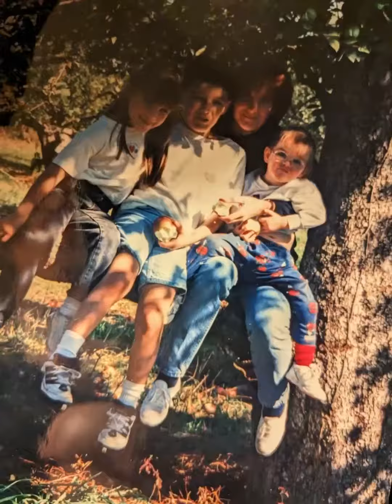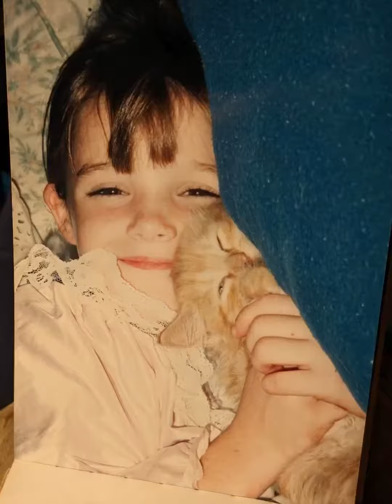April 12, 2024